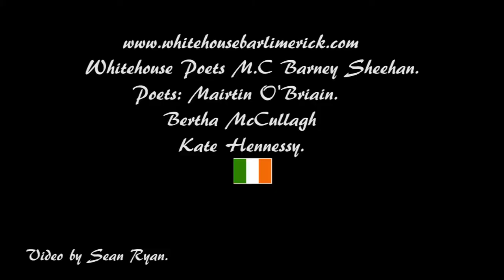Whitehouse Poetry Reading,May 4th 2011,Video 2.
Poetry Open Mic Night
In support of the Syrian Uprising
With Guest Poet
Tal al --Mallouhi
In JAIL IN SYRIA
Wed.4th May @ 9pm.
Tal al-Mallouhi is a teenager from Damascus. She is fond of her family and has a strong determined love and passion for her country .and equally for its cultural ethos. She is enthusiastic and adamant towards her people's political and social aspects of life. Tal has mastered the skill of communications and knows the influence the internet has on all our lives. Computers are widely used throughout the world and it is any adolescent's right to express their opinions and views on how their world is controlled. No adolescent living today should have the fear of being incarcerated as she has been for expressing her opinion of social and political relevance. We want freedom for Tal al-Mallouhi and we want freedom for all.
Yaser Hasan Haloum will also introduce an evening of Middle Eastern Poetry and Poets from the Arabic World.